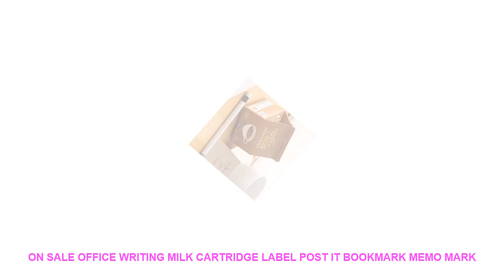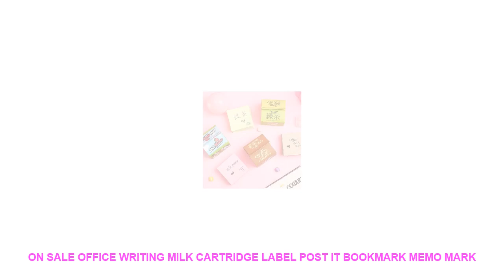On Sale Office Writing Milk Cartridge Label Post It Bookmark Memo Mark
Style : Modern
Pattern : Plane Wall Sticker
Specification : Multi-piece Package
Model Number : E00378
Material : PVC
Theme : Pattern
Scenarios : Wall
Censor Code : E00378
Brand Name : LISM

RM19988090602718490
Product sizes: 70*75MM
Quantity: 300pcs a bag
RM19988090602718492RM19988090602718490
Product sizes: 70*75MM
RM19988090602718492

Similar Product
Similar Product
On Sale Office Writing Milk Cartridge Label Post It Bookmark Memo Marker Point Flags Sticky Notes
24pcs lot Gel Pens Cartoon Milk tea pendant black colored kawaii gel ink pens for writing
Cartoon PU leather Rilakkuma Milk Pencil Case Stationery School Office Writing Supplies Large Pencil Bag Pencilcase
K46 4X Bread Milk Press Mechanical Pencil Writing School Office Supply Student Stationery Automatic Pencil 0
JINHAO X450 Milk white Business office Medium nib Fountain Pen New Stationery office school supplies
2019 Marvel Avenger DC Superhero Movie Laser Engraving Logo Ceramic Coffee Mug Super Hero Office Milk
250 500ml Marble Grain Ceramic Coffee Mug Set Outline In Gold Business Office Milk Tea Cup
Creative Lovely Colorful Mermaid With Lid Ceramic Mug Home Office Milk Coffee Tea Morning Mugs Porcelain
New 350ml Transparency Handmade Double layer Cow Milk Glass Cup Mug Jar Heat Resistant Home Office
2019 Newest 5V USB Warmer FRP Heat Heater for Office Milk Tea Coffee Mug Hot Drinks

Others Interior Decor Youtube Videos :
INS Wall Hanging Macrame Decor Large Above Bed Neutral Wall Decor Boho Home Decor Woven Wall Hanging Tapestry =
70cm *400cm Transparent opaque glazed paper frosted glass stickers window stickers bathroom shade windows painted cellophane =
Sheep Dandelion Feather Quote Landscape Wall Art Canvas Painting Nordic Posters And Prints Wall Pictures For Living Room Decor =
Cactus Plant Gold Inspirational Quotes Wall Art Canvas Painting Nordic Posters And Prints Wall Pictures For Living Room Decor =
New Rabbit night light Alarm Clock Voice activated led digital clock Intelligent Voice Control USB Charging Small Night Light =